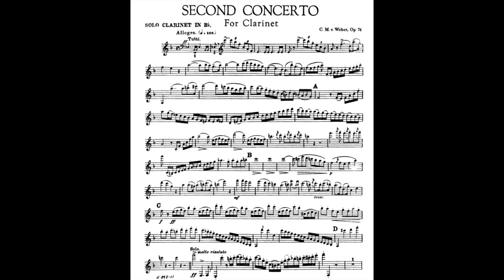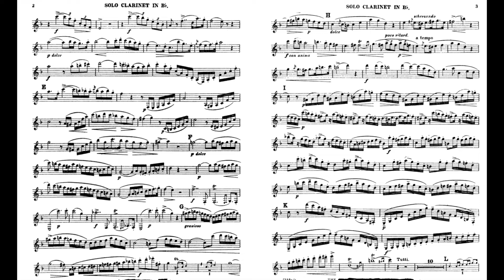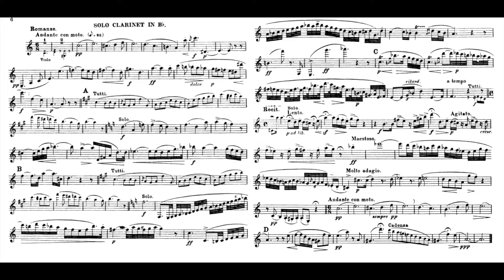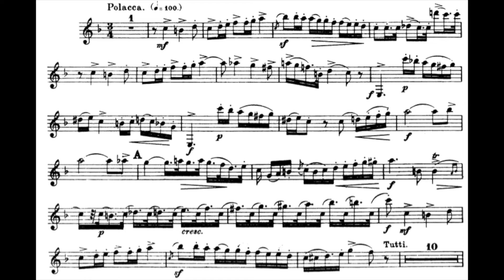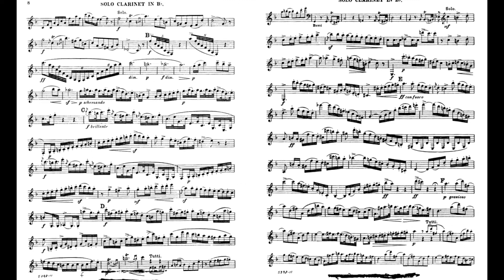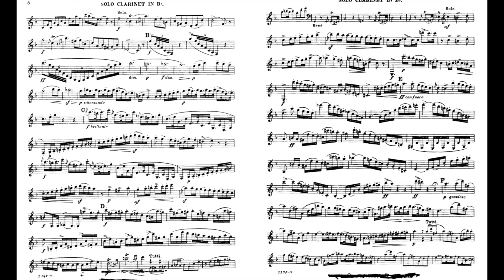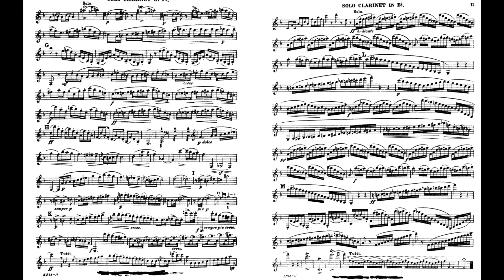Weber Clarinet Concerto No.2 74 J. 118 韋伯 單簧管 協奏曲 第2號 ウェーバー クラリネット Score Sheet 譜 谱 楽譜付き 【Kero】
Weber Clarinet Concerto No.2 Op. 74 J. 118 in E flat major
韋伯 單簧管 協奏曲 第2號 作品74 降E大調
韦伯 单簧管 协奏曲 第2号 作品74 降E大调
Weber Concierto para clarinete n.º 2 en Mi bemol mayor J. 118 op. 74
ウェーバー クラリネット 協奏曲 第2號 変ホ長調

00:00 I Allegro
07:32 II Romanze: Andante con moto
14:03 III Alla Polacca

    Carl Maria von Weber wrote his Clarinet Concerto No. 2 in E♭ major, Op. 74, J. 118 in 1811, and premiered on December 25, 1813. It is composed of three movements.
    A typical performance lasts 23 minutes. The 1st movement typically lasts for approximately 8:30 minutes, the 2nd movement for approximately 7 minutes and the 3rd movement for between 6:30 and 7 minutes depending on the tempo.
    Like all of Weber's clarinet works except for the Grand Duo Concertant, it is dedicated to Heinrich Baermann, who was soloist at the premiere
The concerto is scored for a solo clarinet and an orchestra consisting of 2 flutes, 2 oboes, 2 bassoons, 2 horns, 2 trumpets, timpani and strings.

First movement
    The 1st movement, in E-flat major, begins with an exposition of the main theme by the orchestra. The clarinet soloist enters with a high E flat (E-flat concert pitch) followed by a 3 octave jump before repeating the opening theme. This 3 octave jump, along with other large leaps, is stylistic of this movement. The majority of the first half of the movement sits very comfortably in E-flat major before modulating to D-flat major where much of the previous clarinet melodic material is repeated. The movement finishes with a rather virtuosic clarinet part extending to the near limits of clarinet range.

Second movement
    The 2nd movement, by stark contrast in G minor, is reflective of Weber's many operas. With its operatic phrasing, this movement exhibits the rich tone of the clarinet. The clarinet melody has very expressive dynamics, often going from fortissimo to piano in the space of one bar. After the initial statement of the melody, the work moves into an orchestral section in G major which acts as a sort of extended dominant to C minor when the clarinet enters again. It is in the C minor section when we begin to see short note values which adds to a very operatic style. Once again the orchestra goes into a section in G major, which exactly imitates the previous section, also in G major. Suddenly the clarinet enters in E-flat major with a virtuosic scale followed by numerous runs. In this E-flat major section there is some very large leaps, one being 3 octaves and a tone at bar 56. The work shifts back to G minor with a recitative, once again in the operatic style. This is taken very freely with the clarinet and orchestra taking turns in playing. After the recitative, the original melody is repeated and followed by a rather short cadenza before the work finishes with a long concert G from the clarinet.

Third movement
    Considered staple clarinet repertoire by just about any clarinet professor, teacher or professional that has lived in the last one hundred years, the 3rd movement in E-flat major is an exhibition of technique and style on the part of the soloist. The polonaise is a slow ballroom dance, yet some soloists choose to take the movement at a far faster speed than what is traditional or intended for the true polonaise dance; nonetheless, many soloists dedicated to the text choose to take the movement at the danceable speed of a traditional polonaise. Once again, Weber regularly uses rather large leaps to embellish the clarinet melody which is usually made up of semiquavers (16th notes). The melody is often dotted and syncopated to give a somewhat cheeky feel to the work, with these sections being marked by a "scherzando," implying playfulness. Measures 19-20 are regarded as one of the hardest fragments for clarinet repertoire because of the clarinet playing without orchestra with very fast leaps, all slurred. The work sits very comfortably in E-flat major until Weber uses a series of diminished chords to send the work into C major. However, this is short lived as the work comes back to E-flat with the original melody being stated again first in E major, and then the tonic. The work finishes with one of the most glittery, virtuosic passages in the clarinet repertoire marked "brillante", made up of largely arpeggios and scalic runs in sextuplet semiquavers.